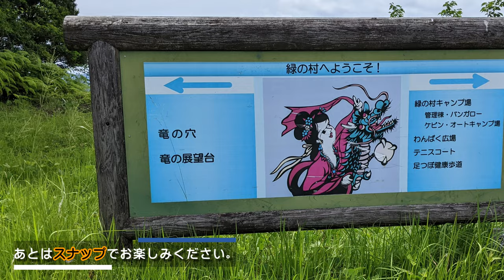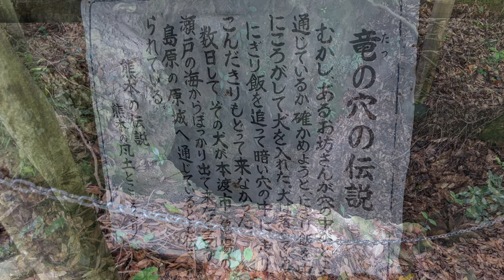【熊本】竜洞山展望台 編 （ Vol.251 ）／日本昔話し、竜の背に乗れます！？【4K空撮】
すてモン 熊本 Vol.251　「竜洞山（りゅうとうざん）展望台」編 【4K UHD】